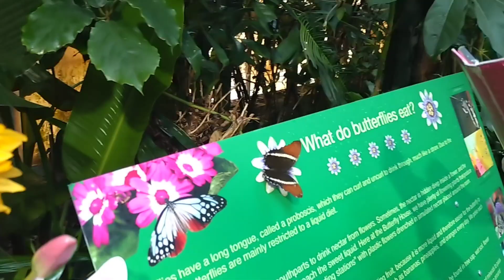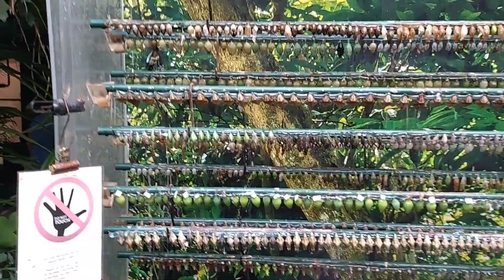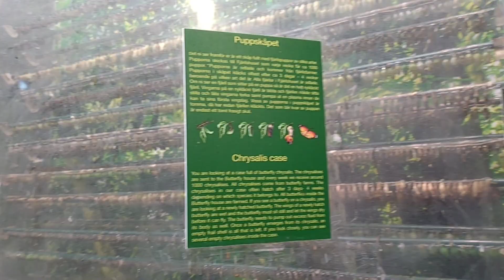Butterfly Garden 🦋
Butterfly Garden Haga Ocean Stockholm Sweden